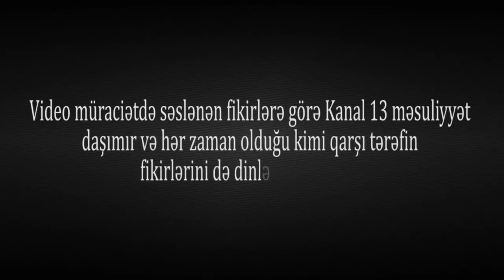SƏS YAZISI-"İcra başçısı mənə Q*NCIQ deyib təhqir etdi"-İDDİA:"Başçı dedi Prezident yalan danışır"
SƏS YAZISI-"İcra başçısı mənə Q*NCIQ deyə təhqir etdi"-İDDİA:"Başçı dedi Prezident yalan deyir"-Qarayeva Cəmalə, Tərtər rayon SAKİNİ rayon icra hakimiyyətinin başçısı Müstəqim Məmmədovun onu təhqir etdiyini iddia edir